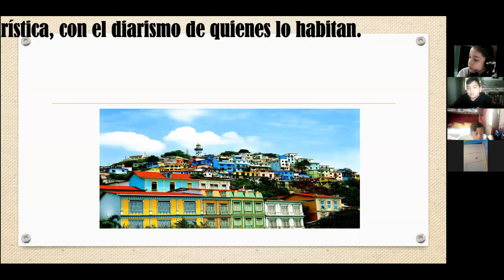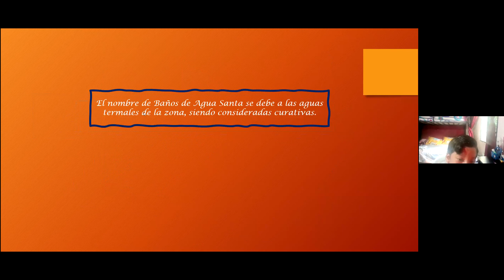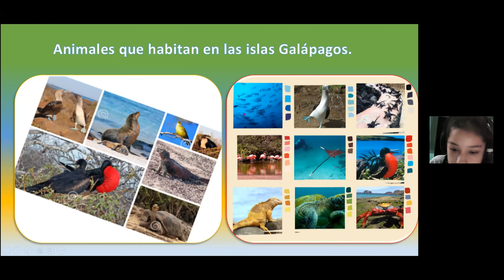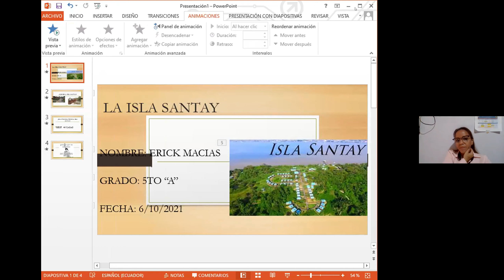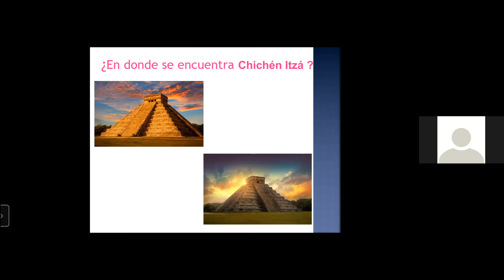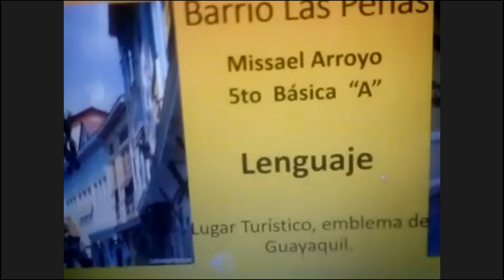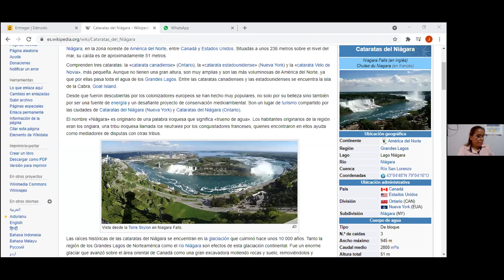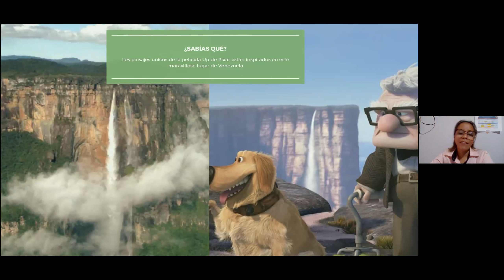lenguaje 5to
06 DE OCTUBRE DEL 2021
-EXPOSICIONES -SITIO TURISTICO-